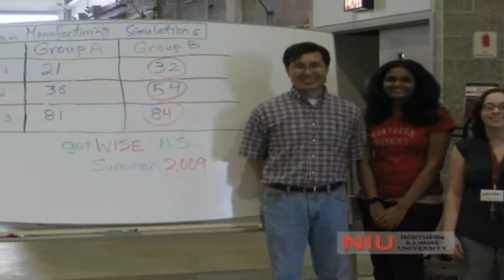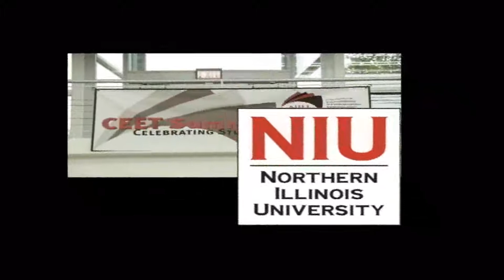NIU College of Engineering & Engineering Technology Camps and Outreach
Northern Illinois University proves engineers aren't geeks!

Camps and activities for kids, targeting women and minorities to create a greater interest in engineering and science. There are many avenues and opportunities available to engineers and NIU can take you there! Northern offers programs in Mechanical Engineering, Electrical Engineering, Industrial Engineering, Technology, Biomedical Engineering and more!